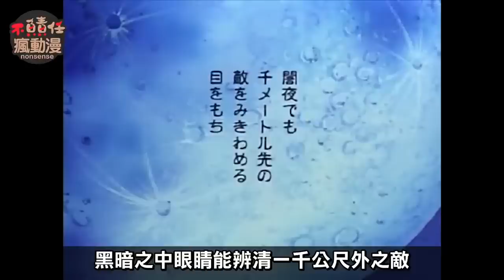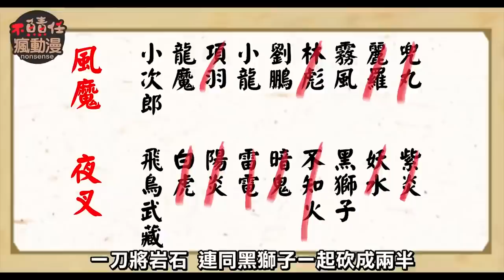風魔小次郎第一部【夜叉八將軍篇】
最近實在太忙了…原定《科學小飛俠Ⅱ》完結篇只能延到本週六播出
這段期間先用《風魔小次郎》墊檔一下